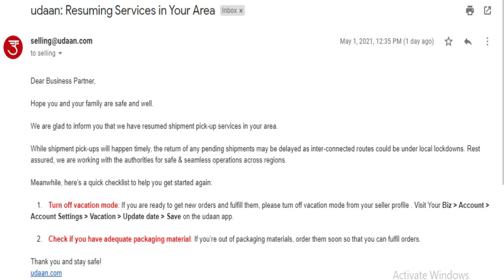UDAAN RESUMING SERVICES IN LOCKDOWN ?